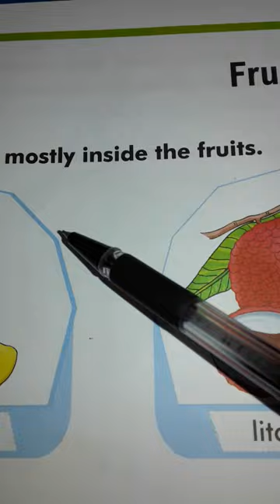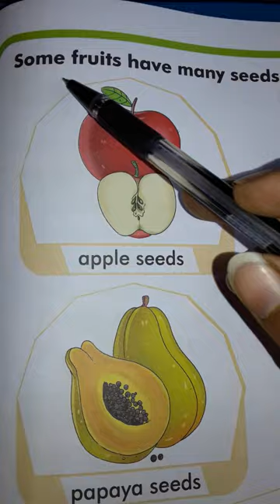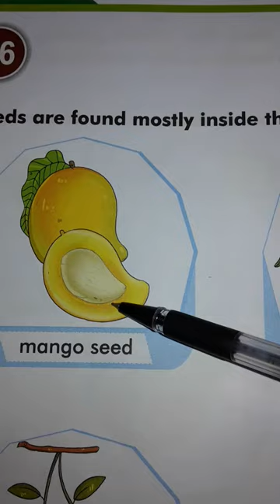Fruits। Types of fruit। Monocotyledon and Dicotyledon Plants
types of fruit which have many seeds and some types of fruit have one seed.